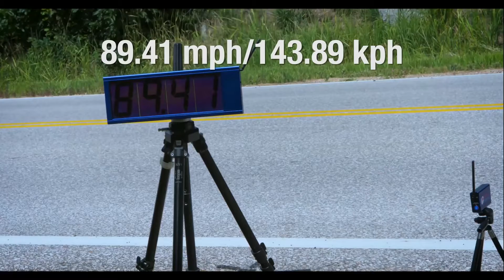4K Videos || Awesome People || Talented People || Please Watch Full Video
4k video | People are awesome watch in HD
by Fun & Tech SQ